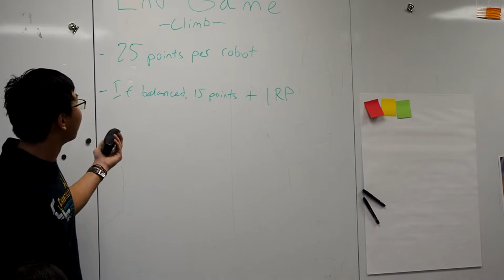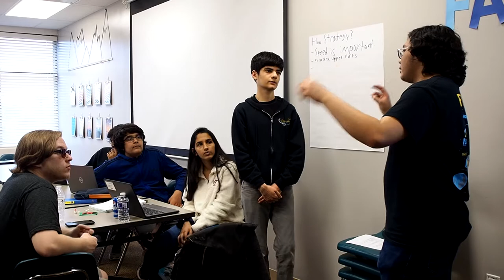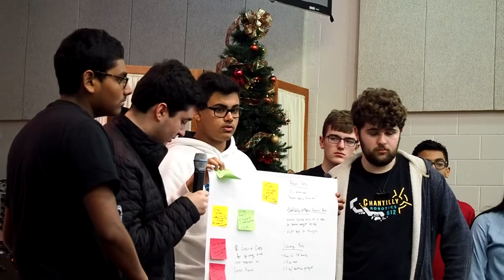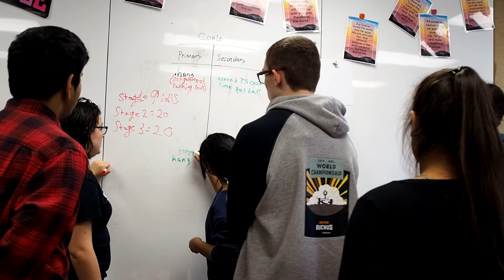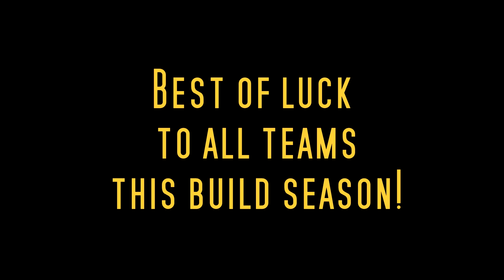2020 Kickoff Vlog